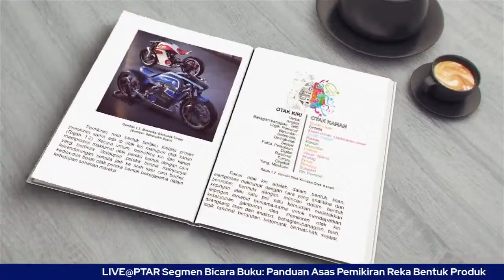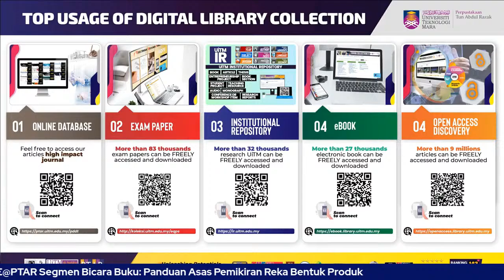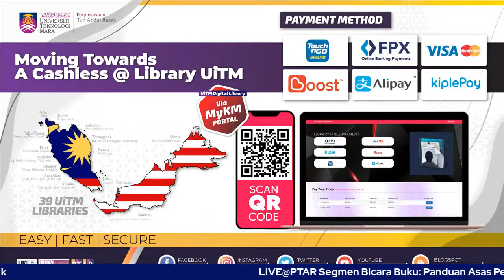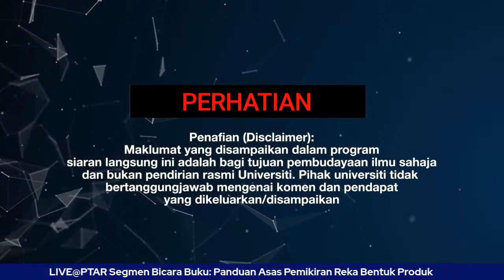Bicara Buku : Panduan Asas Pemikiran Reka Bentuk Produk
Panel : Prof. Dr. Shahriman Zainal Abidin
Timbalan Pengarah Logistik & Pengangkutan
Research Nexus UiTM (ReNeU)

Moderator:
Pn. Siti Salwa A.Rahman
Pustakawan Kanan
Perpustakaan Tun Abdul Razak UiTM